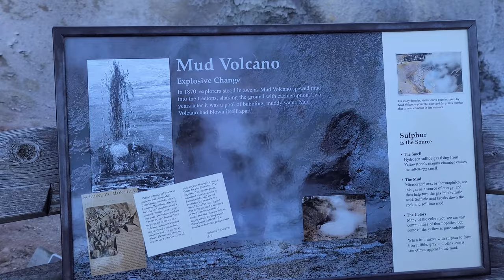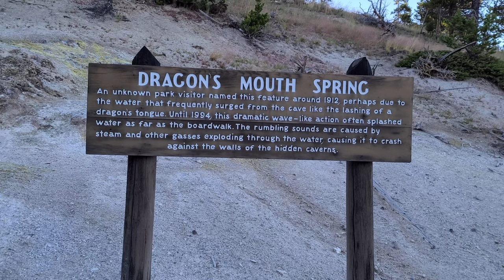අම්මෝ මෙතන ගඳ | MUD VOLCANO | YELLOWSTONE NATIONAL PARK | VLOG #6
YELLOWSTONE TRAVEL VLOG SERIES